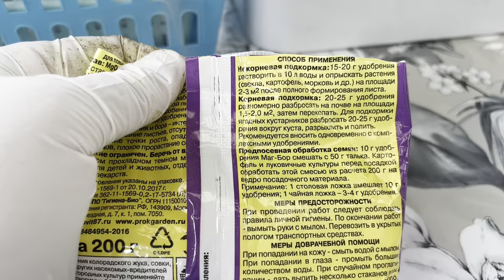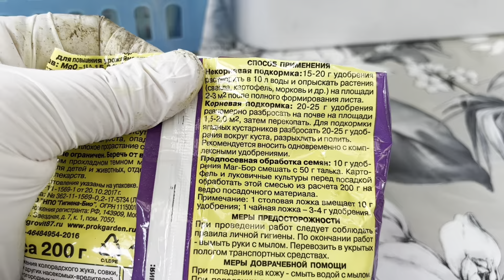ОГОРОД ЧТО СДЕЛАЛА СЕГОДНЯ.